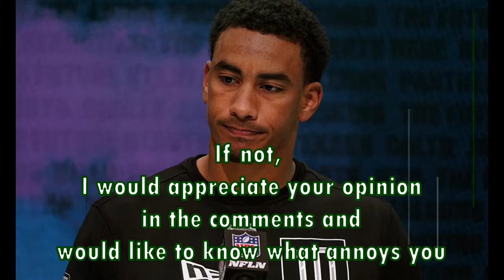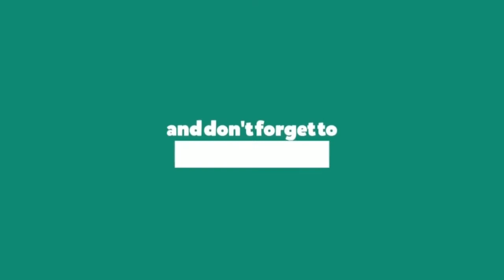Jordan Love & AJ Dillon - New WEAPONS for the PACKERS//Highlights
Auch wenn du dieses video teilen könntest, wäre das super nett! Ich arbeite sehr hart für meine Videos und ihr motiviert mich :)

If you like the highlight videos on this channel, I would be very happy about YOUR support =)

Look at Our Opinion and do not miss any more video

//Dieser Content gehört der NFL, ich nehme ihre Clips und mache Zusammenstellungen mit seltenen und beliebten Spielzügen.//